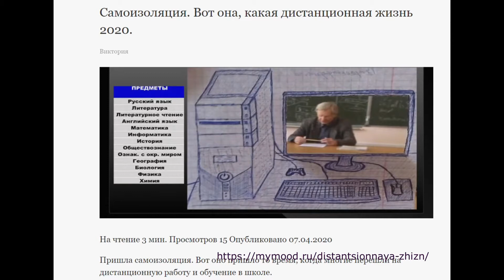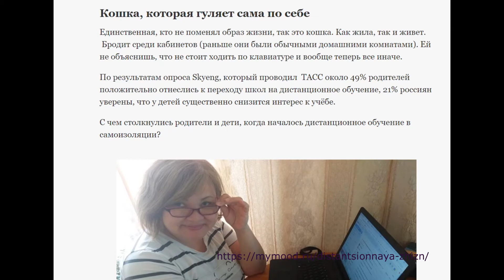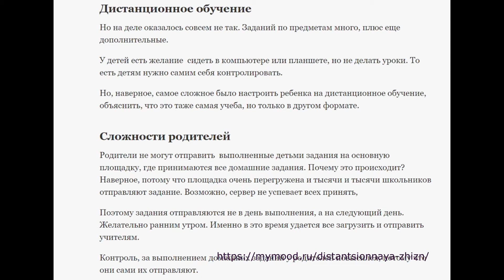Самоизоляция. Вот она, какая дистанционная жизнь 2020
Вот оно пришло то время, когда многие перешли на дистанционную работу и обучение в школе.
Как оказалось, квартира легким движением рук родителей превращается в мини-офис.
Где три комнаты – это три кабинета.
В каждом кабинете по компьютеру. У отца мощный. У мамы средний. У ребенка, главное, чтобы уроки делала.
Смотрите и создавайте себе хорошее настроение. Хотите быть в курсе как создать хорошее настроение?